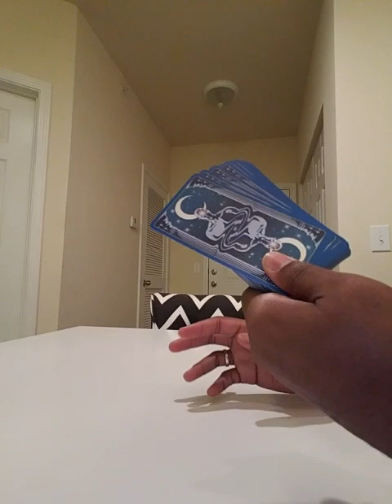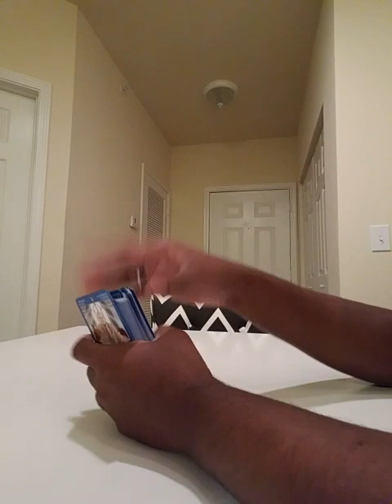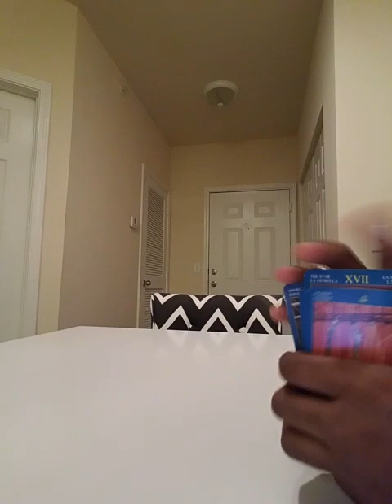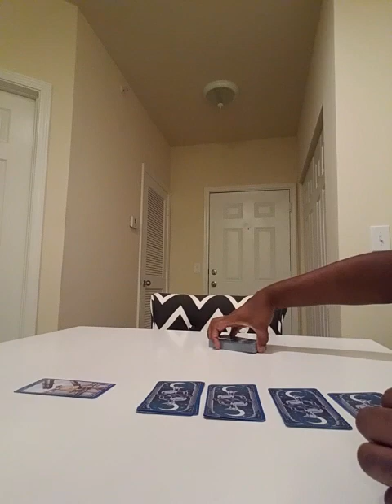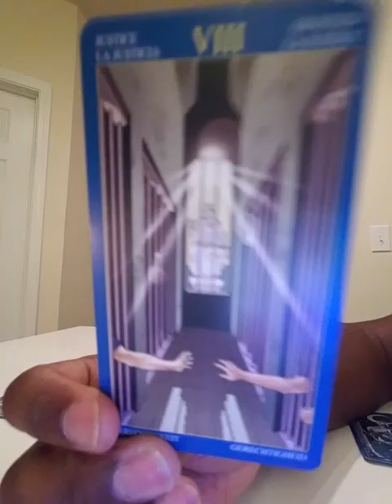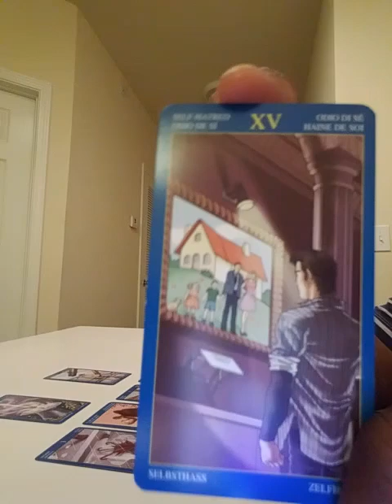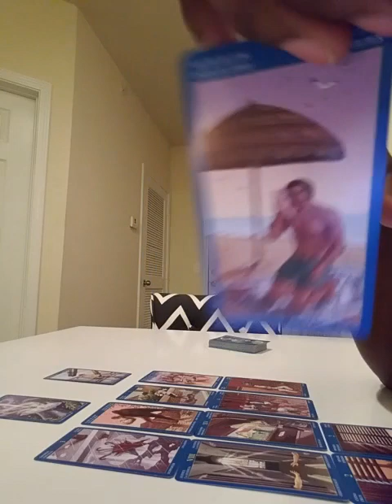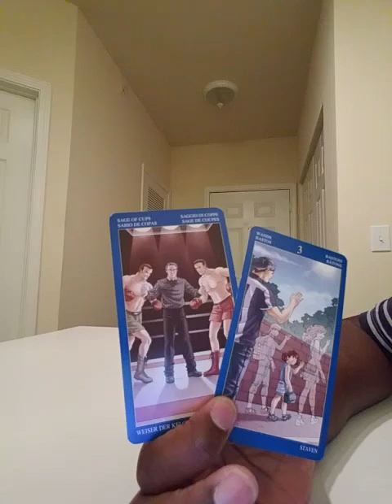Mike "Hunting Camp" Pence